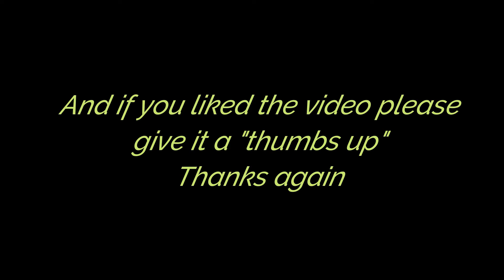Bella at Pawtown!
Bella had a wonderful visit to Pawtown!